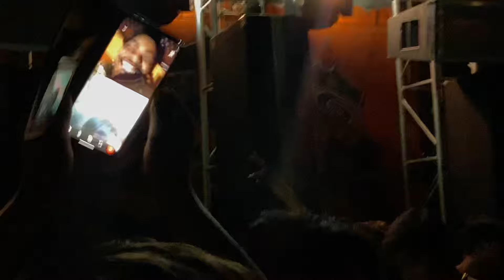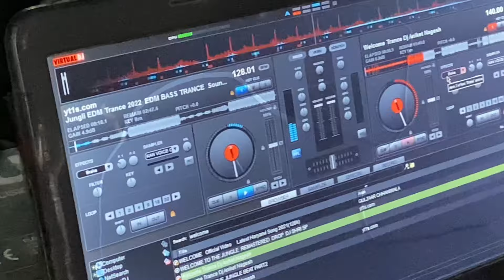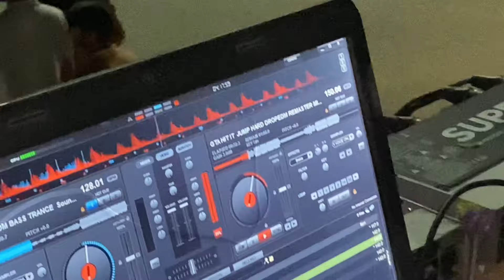DJ AKELA KING VS DJ RAMBO GURJAR FULL COMPETITION IN KHOLI DHAM YATRA 2024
dj new amar competition 2023
amar dj new competition 2023
dj amar dj dhadkan competition new
sharma dj new amar competition
dj amar new competition
dj new amar competition song
amar mon mane na dj competition song
amar dj moradabad 2023 competition
amar mon mane na dj competition
dj amar vs dj rohit competition
amar dj monu competition
moradabad amar dj competition
amar dj vs kasana dj competition 2023 kawad yatra
amar dj vs kataria dj competition 2023
amar dj ka competition
rk toofan dj amar competition
dj aman rock competition
dj kasana dj amar competition 2023
dj amar vs dhadkan competition
moradabad kawad yatra 2023 amar dj competition
amar dj kasana dj competition shakumbhari yatra
amar dj shakumbhari yatra competition
new amar dj moradabad 2023 competition
amar dj vs rk dj competition
amar dj vs sharma dj competition
dj amar vs dj dhadkan competition 2023
amar dj vs kataria dj competition
chaudhary versus amar dj competition
sharma vs amar dj competition 2023
kasana vs amar dj competition 2023
sharma vs amar dj competition
dj amar vs dj dhadkan competition 2023 moradabad
dj competition amar vs kasana
monu dj re amar dj competition 2023
amar dj competition video
amar ujala dj competition
sumit dj to amar dj competition
amar dj vs kasana dj competition 2023 shakumbhari devi
amar dj shakumbhari competition
tui amar bal chera libi dj song competition
sharma dj amar competition
sharma dj amar competition 2023
amar dj ke sath competition
amar dj competition song 2023
amar dj competition sharma
amar dj sagar competition
dj amar sound competition
amar dj ka raat ka competition
dj aman competition song
amar mon mane na jo banjara song dj competition
tu amar balveer dj competition
tui amar bal chera libi competition dj
amar dj competition bareilly
amar dj and kasana dj competition
monu dj or amar dj ka competition
amar dj or sharma dj ka competition
kasana dj or amar dj ka competition
kasana dj or amar dj competition
dj amar competition 2023 song
dj amar competition 2023 moradabad
dj amar competition meerut
dj amar competition trance
jama amar kalo dj competition
amar dj jharkhand competition
dj amar jatav competition
amar mon mane na dj competition gaan
chaudhari dj vs amar dj competition
amar mon mane na dj competition gana
amar dj competition shakumbhari devi
dj amar dj sharma competition
amar dj sharma dj competition 2023
ravan dj amar dj competition
rk dj amar dj competition
dj kasana dj amar competition
dj amar dj kasana competition 2023
hay re amar chandramukhi dj competition
amar dj aur chaudhary dj competition
sampu kora chul amar ura ura jai dj competition
chaudhari dj or amar dj ka competition
amar dj competition 2023